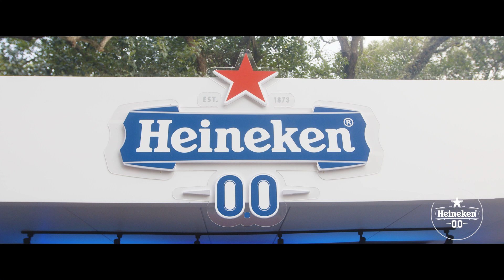LOUD DOMINA A PAIN E É CAMPEÃ DO CBLOL 2022| The Enemy Esports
Depois de quase dois anos sem eventos presenciais, o CBLOL voltou a reunir toda a sua comunidade para celebrar a final da Segunda Etapa 2022. LOUD e paiN Gaming se enfrentaram no Ginásio do Ibirapuera no dia 3 de setembro em frente a dez mil torcedores, com direito a show de abertura, halftime show e uma série incrível de jogos que consagrou a LOUD como campeã brasileira! Acompanhe o melhor da grande final do CBLOL 2022 com o The Enemy e a Heineken 0.0!